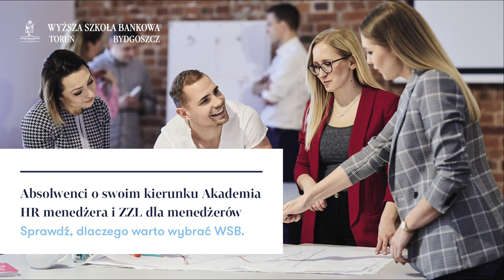Akademia HR menedżera | Wyższe Szkoły Bankowe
Absolwenci i wykładowca kierunku Akademia HR menedżera o tym dlaczego warto wybrać właśnie ten kierunek.